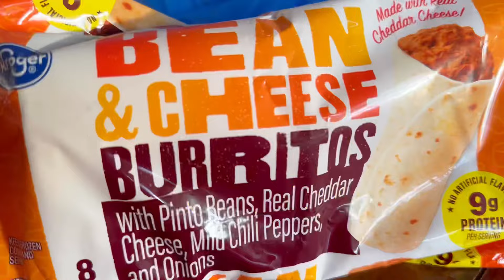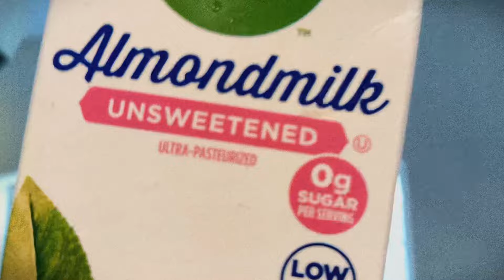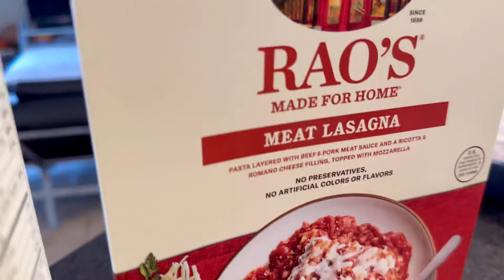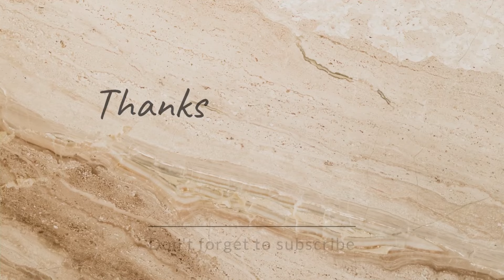Countryside things| cutting grocery expenses + updating the mini gym + new nails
Nails
6 Packs 180pcs French Tip Press...